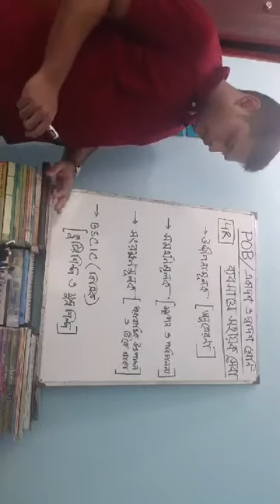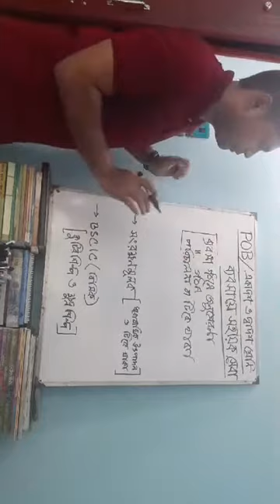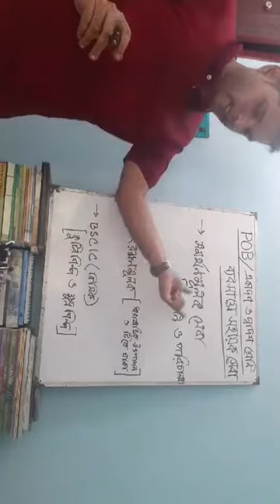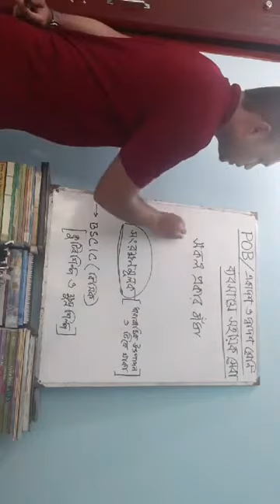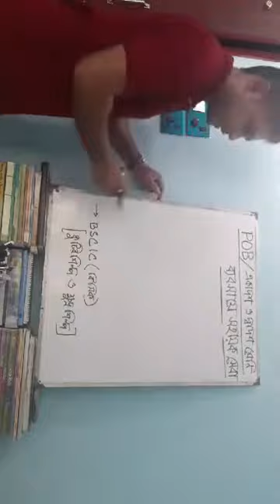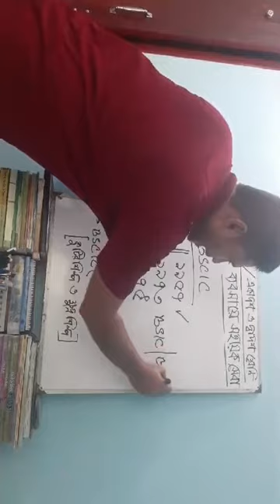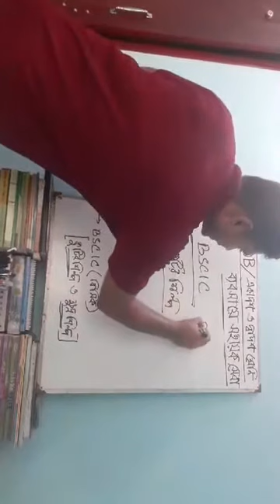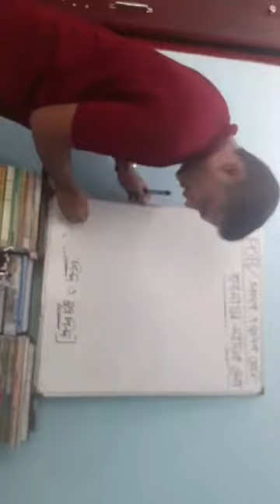Class 11 | Business Studies | Saint Placid Eduaction